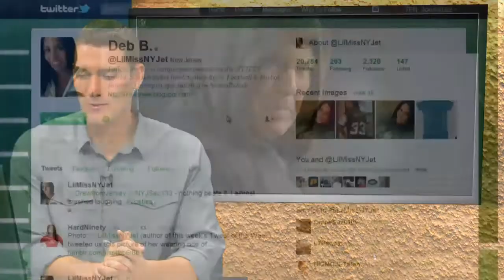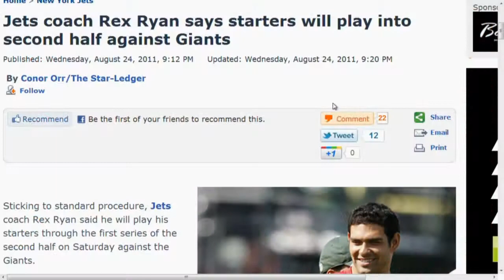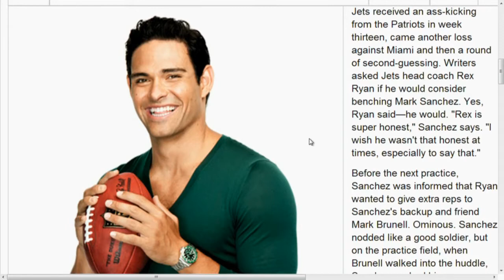Deb Borges Little Miss Jet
Deb Borges joined the show to talk about the New York Jets!